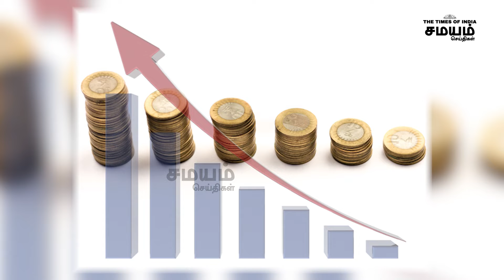அடுத்த மாதம் நடக்கும் ஆலோசனைக் கூட்டம், உயரப்போகும் PF வட்டி | PF Interest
சில நாட்களுக்கு முன் தாக்கல் செய்யப்பட்ட 2022-23 நிதியாண்டுக்கான மத்திய பட்ஜெட் அறிக்கையில் தனிநபர்களுக்கு பயன் அளிக்கும் வகையில் சிறப்பு அறிவிப்புகள் எதுவும் வெளியாகாத நிலையில், PF வட்டி உயர்வு தொடர்பான இந்த ஆலோசனைக் கூட்டம் அதிக எதிர்பார்ப்பை ஏற்படுத்தியுள்ளது.

epf interest, interest rate, pf amount increase, epfo, epfo meeting